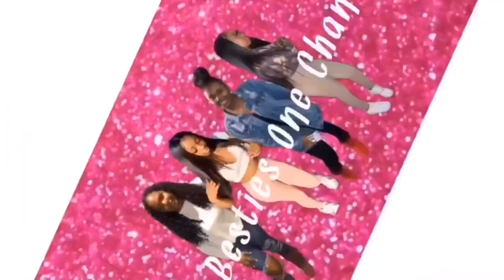BACK TO SCHOOL CLOTHING HAUL: COLLEGE EDITION 📓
Be on the look out for more videos to come ! WATCH IN 1080p👀